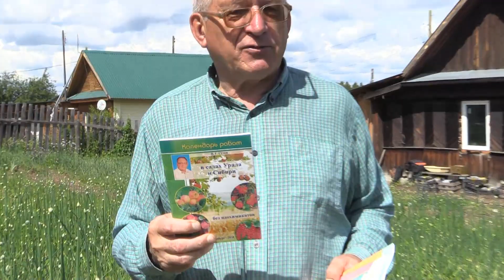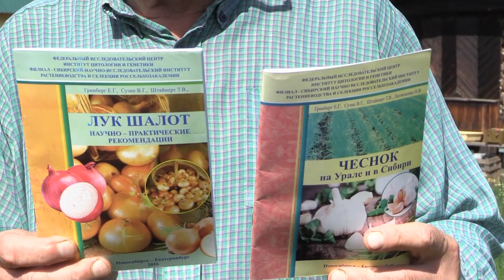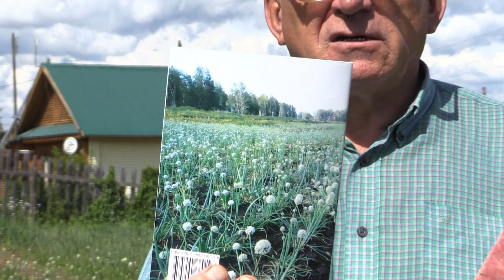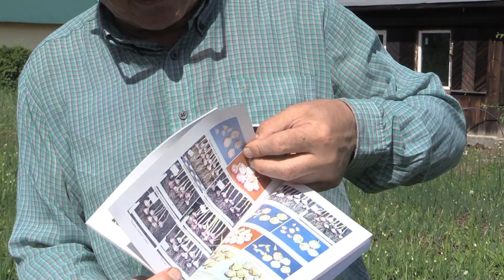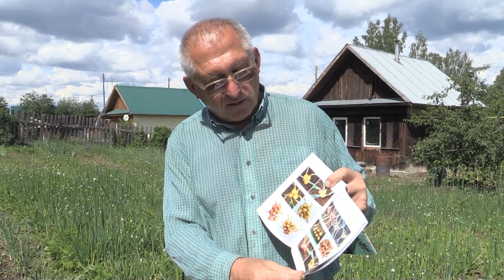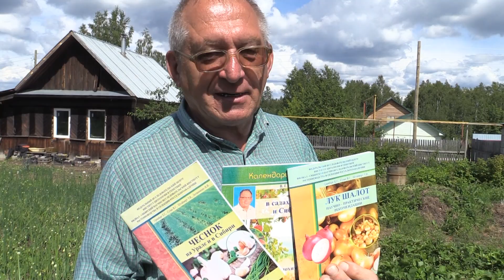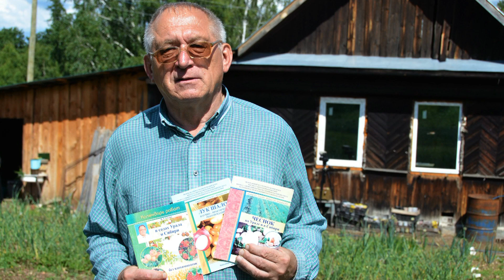Книги с научно-методическими рекомендациями по выращиванию лука шалота и чеснока. Сузан В.Г.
Сузан Владимир. Григорьевич, автор более 60 сортов лука и чеснока. Доктор сельскохозяйственных наук, профессор. Книги с научно-методическими рекомендациями по выращиванию лука шалота и чеснока.